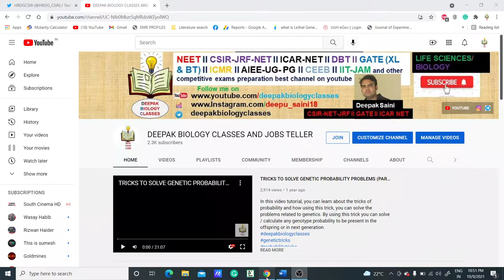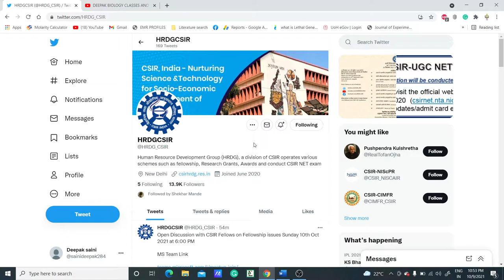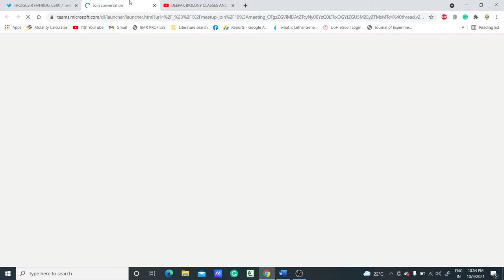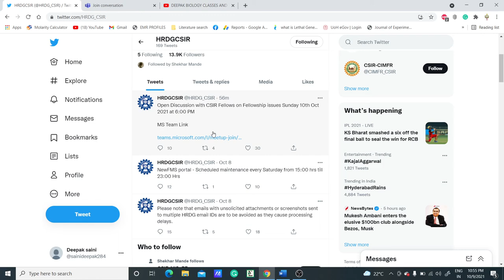Open Discussion with CSIR Fellows on Fellowship issues Sunday 10th Oct 2021 at 6:00 PM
TOPIC: Open Discussion with CSIR Fellows on Fellowship issues Sunday 10th Oct 2021 at 6:00 PM